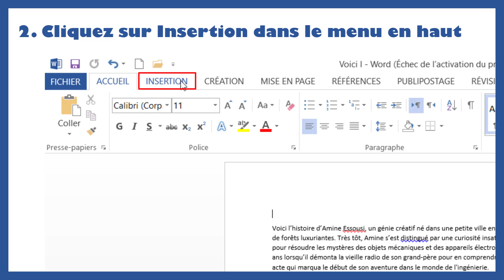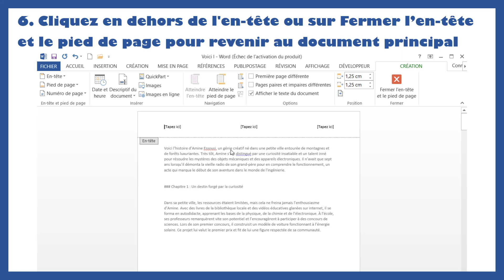Comment créer une entête sur word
Dans ce tutoriel BricolExcel, nous allons découvrir comment créer une entête sur word, étape par étape.
Pour clarifier d'avantage cette leçon, nous finirons en donnant des exemples sur la manière de
comment creer une entete word.

Pour remplacer un mot dans un document Word, suivez ces étapes :

comment créer un papier en tete sur word

Pour créer une en-tête dans Word, suivez ces étapes :

1. Ouvrez votre document Word.
2. Cliquez sur Insertion dans le menu en haut.
3. Sélectionnez En-tête dans le groupe En-tête et pied de page.
4. Choisissez un style d'en-tête dans la liste proposée.
5. L'en-tête s'affiche en haut de la page, vous pouvez y saisir votre texte.
6. Cliquez en dehors de l'en-tête ou sur Fermer l’en-tête et le pied de page pour revenir au document principal.

Votre en-tête est maintenant ajoutée au document.

en tête word, modèle en tête word:

Cela vous permettra de modifier rapidement un mot ou une phrase partout dans votre document.

En regardant cette vidéo de BricolExcel, vous serez capable de papier en tete word à la fin.

N'hésitez pas à poser vos questions dans les commentaires sur le sujet papier en tête word
ou un autre sujet. Je ferai de mon mieux pour répondre à toutes vos questions.

Sujets similaires à télécharger modèle en tête word